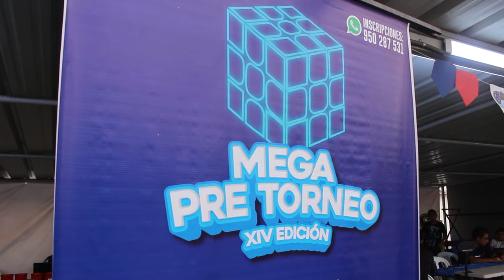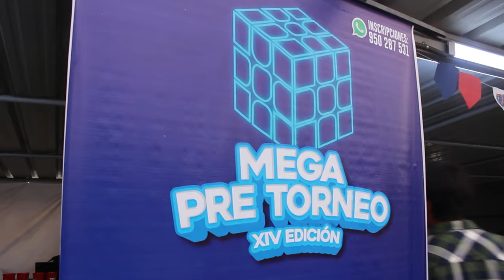MEGA PRE TORNEO XIV EDICIÓN - RESUMEN | Speedcuber Perú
¡Tu tienda favorita de cubos te trae un resumen de lo que fue el Mega Pre Torneo XIV realizado el pasado 17 de Marzo en el C.C. Arenales!